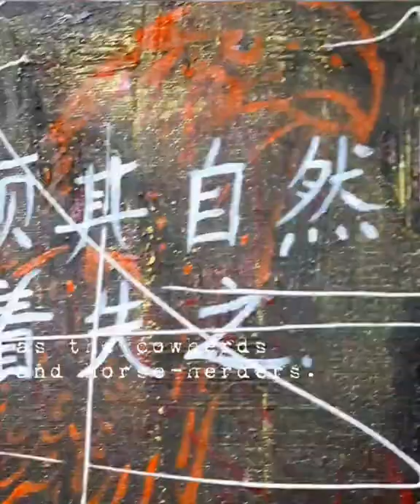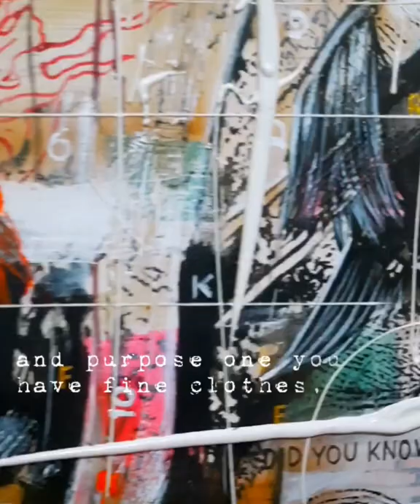GENGHIS KHAN * THE WARRIOR *